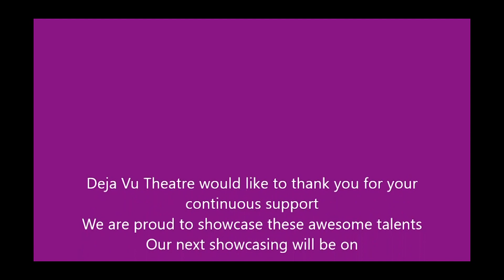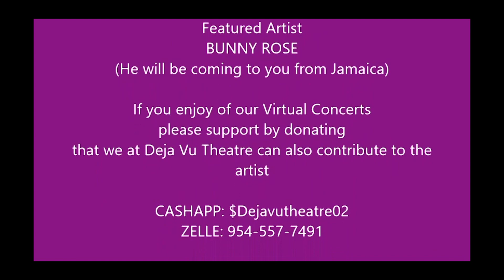Deja Vu Theatre...An Evening with Tanya & Rhianna EP 9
🎤🎹🎼"An Evening with Tanya & Rhianna"🎤🎹🎼
⭐🎤Performance by Tanya-Marie Greaves & Rhianna Muir⭐🎤
🎼🎵 A Deja Vu Theatre Virtual Concert EP 9🎼🎵
A combination of Pop...Neo-Soul & Reggae